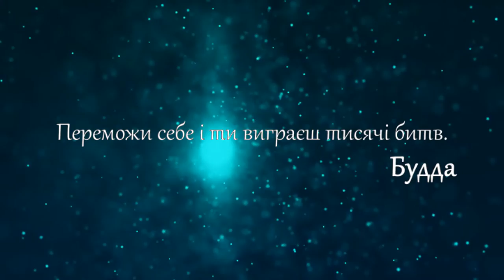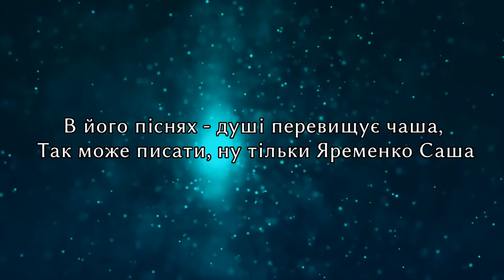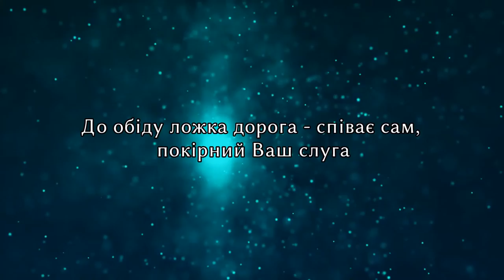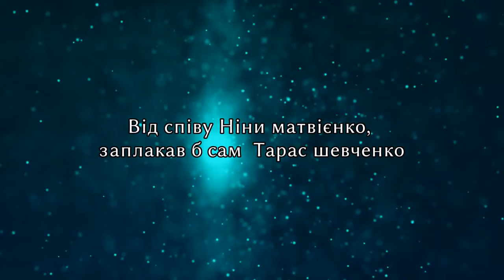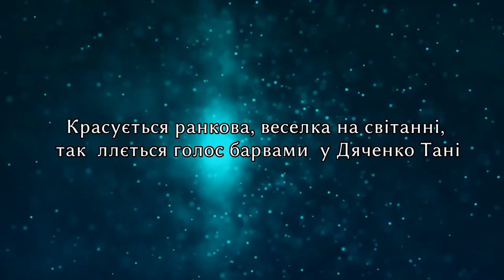Памʼяті Героя України Н. Матвієнко.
В відео використані пісні: Саша Яременко  — «Київ» та «Небо» , Ніна  Матвієнко  — «Ви не йдіть, не йдіть, літа», пісні Тані Дяченко.
Дякую друзям за участь у програмі, особлива подяка Дмитру Оськіну, Ліповану, Оксані Пекун.,Алі  Кудлай , за історіі та участь в програмі , «зіркові історіі»